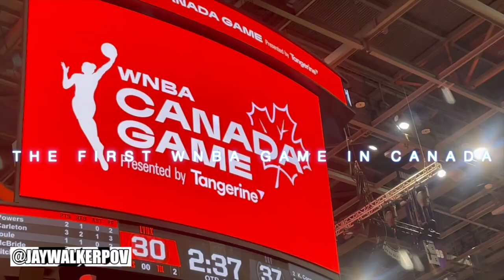The First WNBA Game In Canada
JWPOV in 60 : The First WNBA Game In Canada

A short 60-second music video of watching the First WNBA Game in Canada, between Chicago Sky Vs Minnesota Lynx, at the Scotiabank Arena, in Toronto.